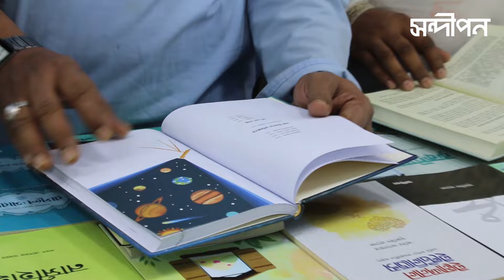বইমেলায় এসে লেখক ও দাঈ ডা. শামসুল আরেফীন সন্দীপন প্রকাশন সম্পর্কে যা বললেন।